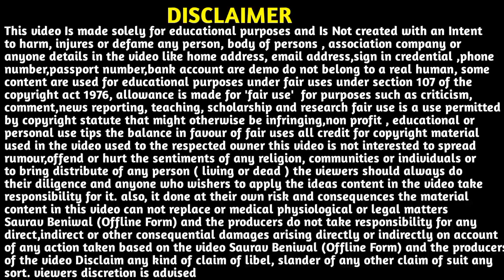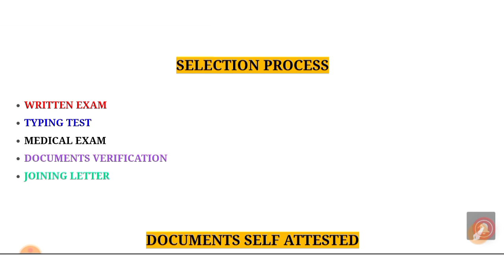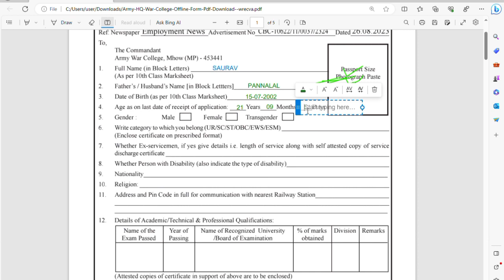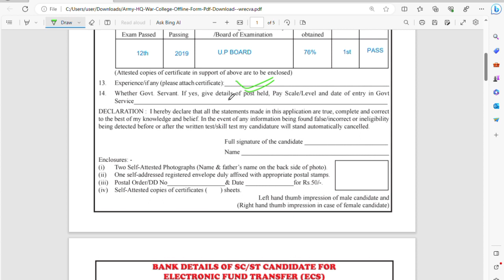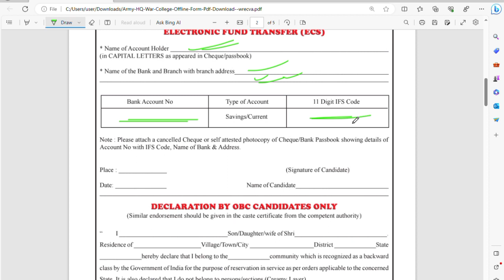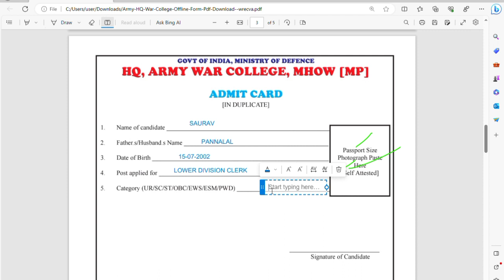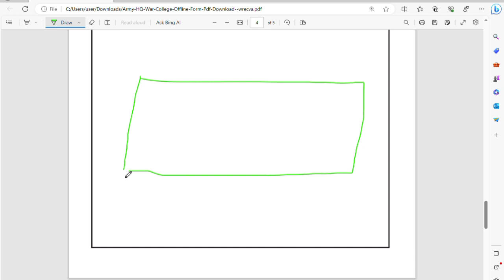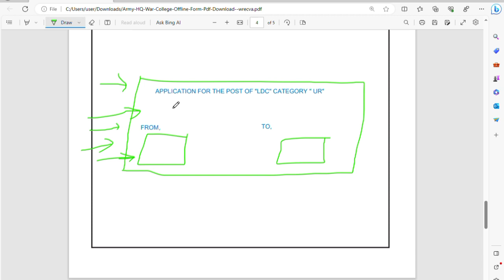Army HQ War College Mhow Recruitment 2023 Offline Form Kaise Bhare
About This Video 👉 Aaj ki video me humne apko army HQ War College Mhow LDC recruitment 2023 Offline Form Kaise Bhare & HQ Army War College Recruitment Ka Form Kaise Bhare ke bare mein btaya hain.